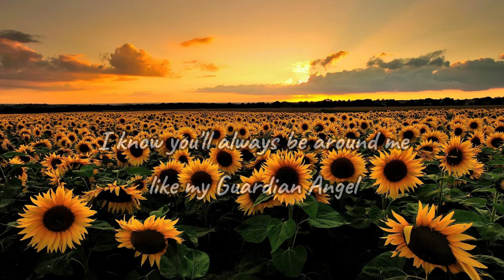Mummy is Always With Me 🌻 ♥️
This song Has been Randomly Popping up everywhere: in my Playlist, on the tv, Radio, and places I go to.
Call it Unexpectedly or coincidently whenever I feel low, somehow this song plays somewhere around me.

I realised that the meaning and depth of a Songs always changes with passing time, and this is one of them,
Maybe Mummy is sending love and light through this song!
The last 2 lines: Never meant soo much!
Gives Me so much
it Goes Like this:

"മകനേ ഞാനുണ്ടരികത്തൊരു കാണാക്കൺനോട്ടമായ് "
"Hey son, I am always close by you, protecting you like an invisible surveillance."

"മകനേ ഞാനുണ്ടകലത്തൊരു കാവൽ മാലാഖയായ്"
"Hey son, I am watching over you as a guardian angel."

Thank you For Being around
I Love You too, Mummy!